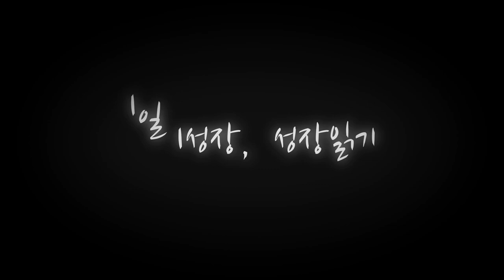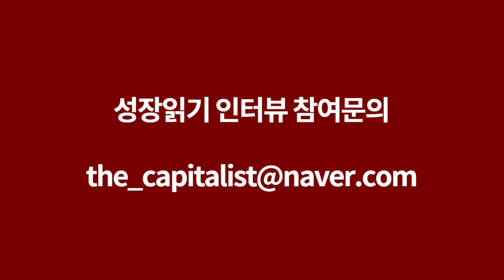초보 아마존셀러들이 절대 팔지 말아야하는 아이템, 아이템 선정 꿀팁 노하우 I 안지수 4부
고맙습니다.